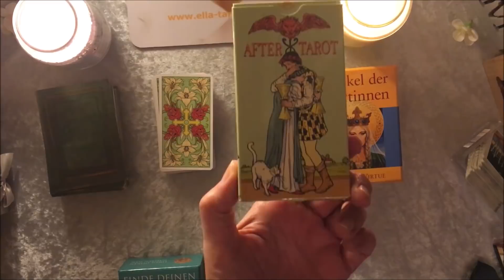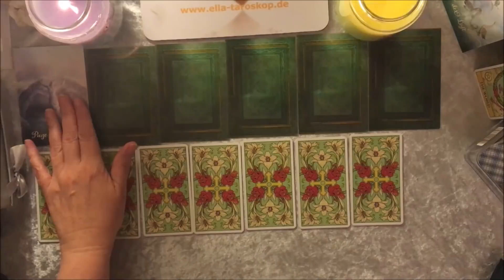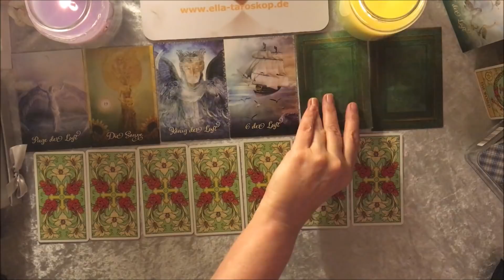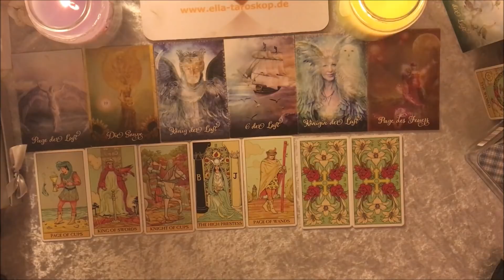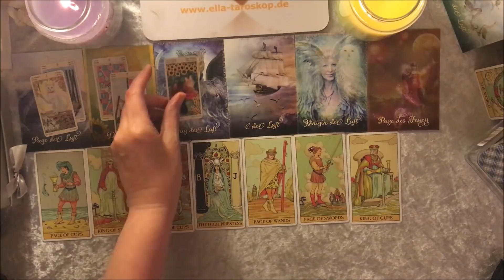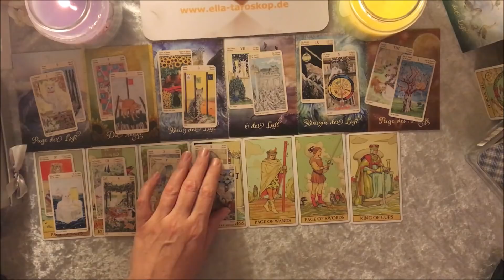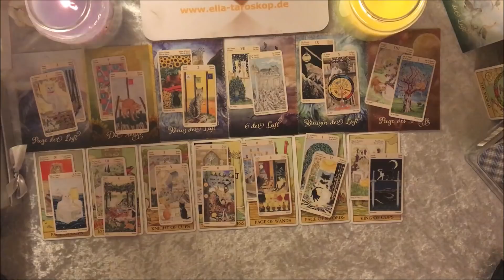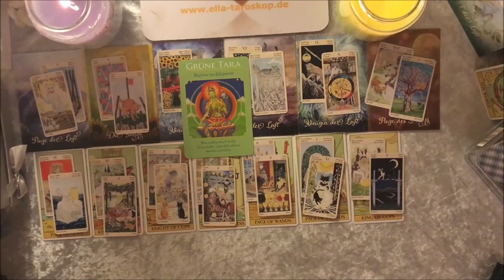Taroskop Stier 24.-30.06.2019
🙄 Fragen und persönliche Legungen unter
🎁 Vielen Dank für geschenkte Musik von